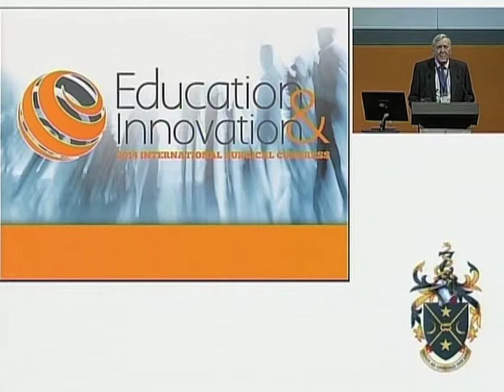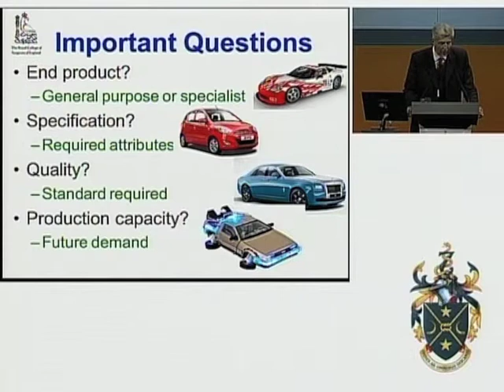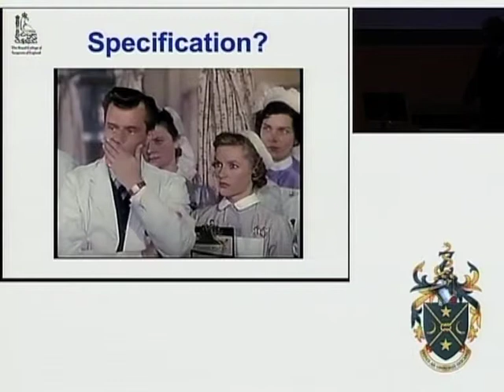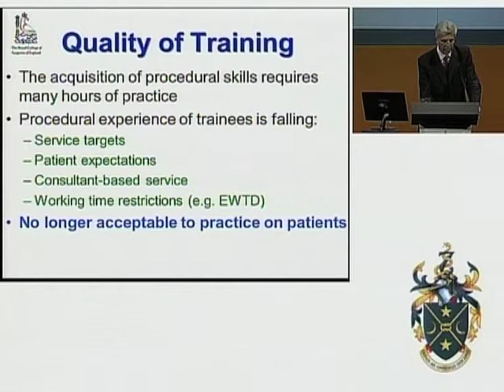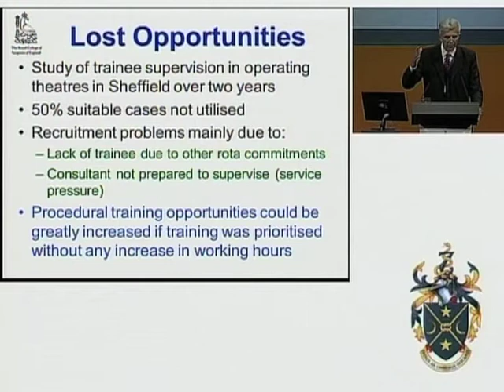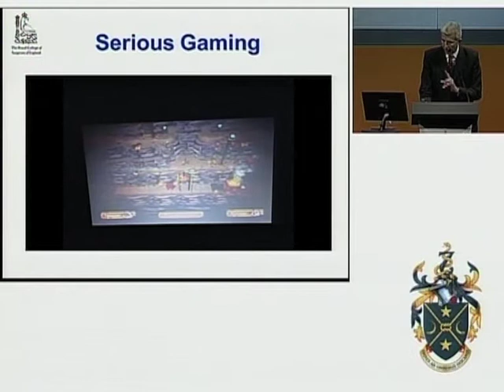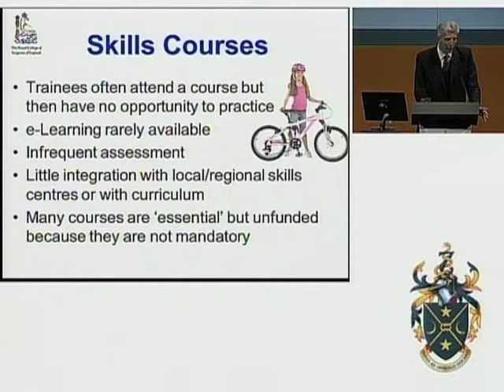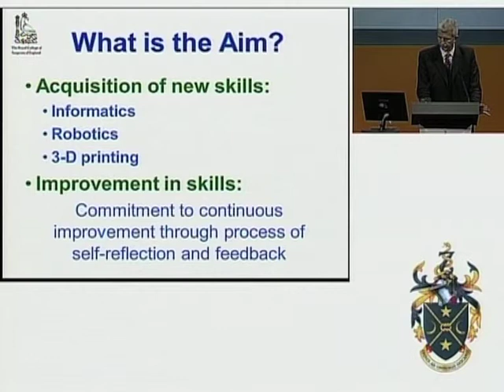F2A - Royal College of Surgeons of England Moynihan Lecture